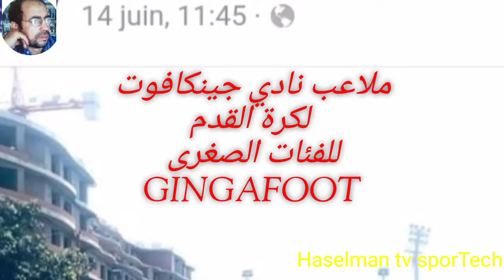Ginga foot club Casablanca Maroc dirigé par l'entraîneur Garvey Pica, Patrik Leroy & Parfait Nelend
نادي جينكافوت الدار البيضاء المغرب، ملخص حصص تداريب
GINGA FOOT Casablanca Maroc
Résumé de séances d'entraînement